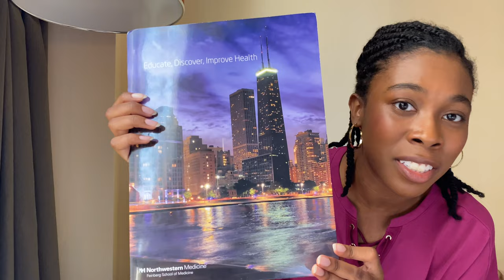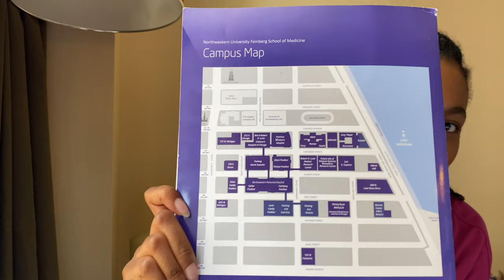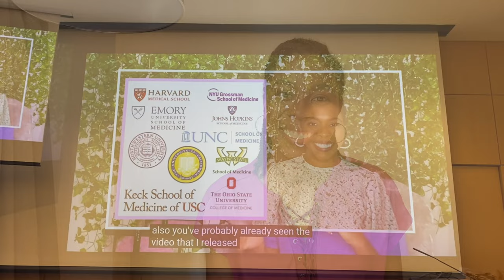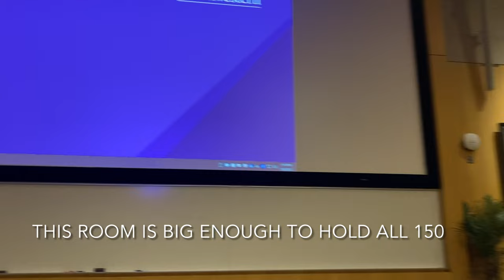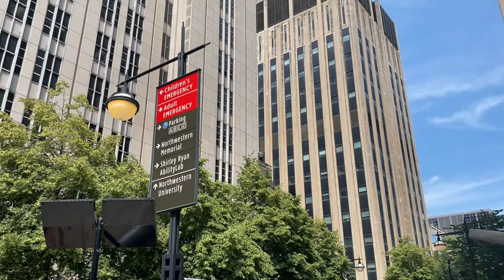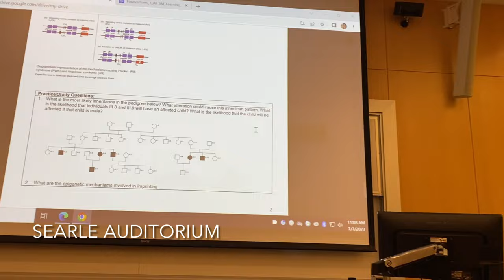Medical School | Pre-Matriculation Program | Getting Started, Anki, Resources, and Happy Hour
I can hardly believe it’s really happening! I’m be starting medical school in a little under a month! But before we get to that, I am going to enjoy my time at Feinberg School Of Medicine’s Pre-Matriculation Program. For 4 weeks I’ll develop my presentation skills, gain access to study resources, learn the campus layout, and deepens my connection to my home for the next 4 years! These are the first 3 days of the program. I can’t wait to see what happens next 👩🏾‍⚕️👩🏾‍⚕️👩🏾‍⚕️